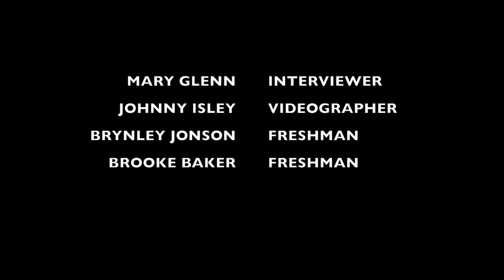Meet the Freshmen: Brooke Baker & Brynley Jonson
Bringing back the classic Meet the Freshmen with Brooke Baker and Brynley Jonson